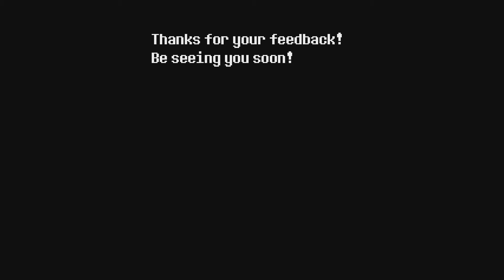Undertale | Część 15 | BFF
Undertale to innowacyjna gra cRPG podana w old-schoolowej oprawie, przypominającej czasy komputerów 8-bitowych. Nawiązująca do słynnej serii Nintendo Earthbound (znanej w Japonii jako Mother) gra, została zaprojektowana przez Toby’ego Foxa i wsparta wyjątkowo udaną kampanią na Kickstarterze. Tytuł charakteryzuje się innowacyjnym systemem walki, w którym oprócz tradycyjnych opcji ataku bądź ucieczki, możemy zaangażować się w rozmowę z przeciwnikiem i wpłynąć na jego wrogie nastawienie. – Gry-Online.pl